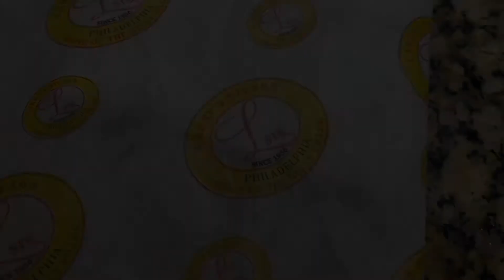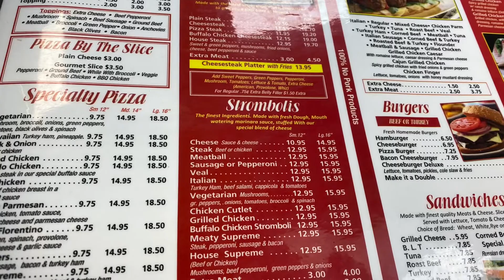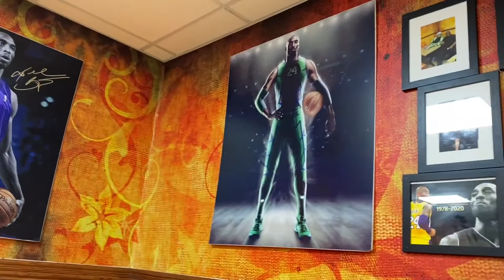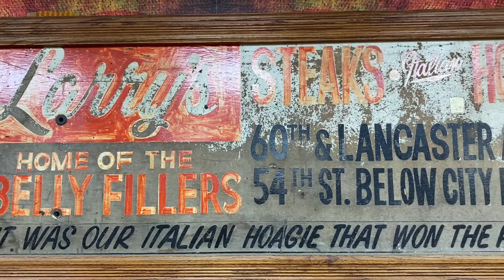Tolle gets Full @ Kobe Bryant’s Favorite Cheesesteak Place - Larry’s Steaks - Philadelphia, PA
Sorgi Stories get Stuffed and Tolle gets Full @ Kobe Bryant’s Favorite Cheesesteak Place - Larry’s Steaks - Philadelphia, PA